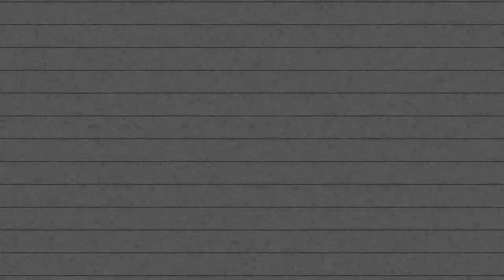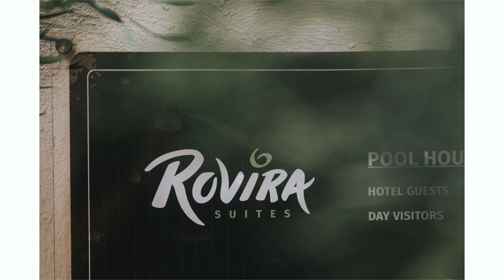Mark & Khay Wedding Photo SDE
Classic and romantic wedding of Mark & Khay.